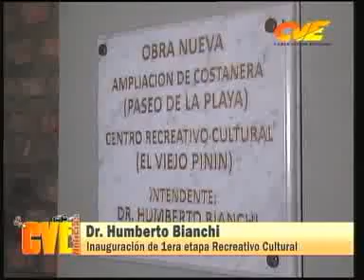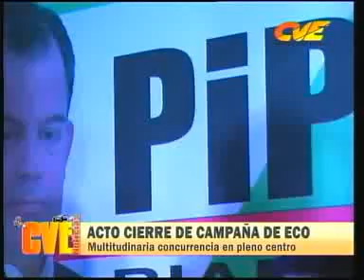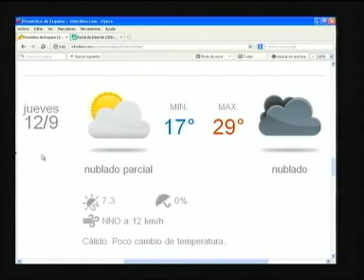CVE NOTICIAS 9 SEPTIEMBRE 2013